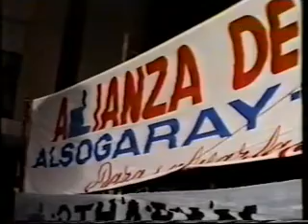ACTOS EN CONCORDIA Y BAHIA BLANCA 1989.mp4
ACTOS PÚBLICOS CAMPAÑA 1989-ALIANZA DE CENTRO-ALSOGARAY/ NATALE-1989